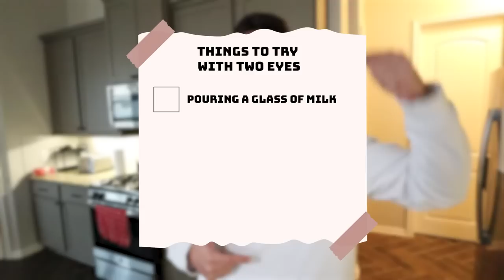I Had 2 Eyeballs For 24 Hours!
TOPICS: eye, eyes, eyeball, eyeballs, one eye, fake eye, real eye, black eye, brown eye, blue eye, glass eye, prosthetic eye, i got, i got the, jarrett, jarrett stod, trending, trending page, trending videos, family friendly, realistic eye